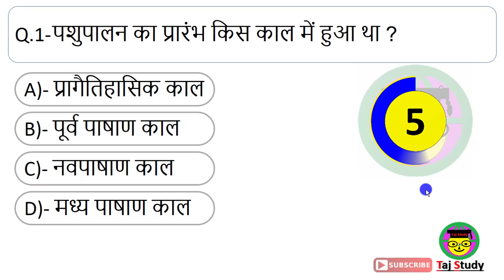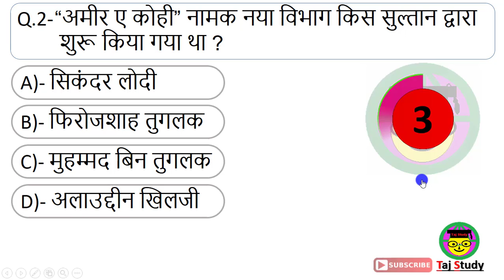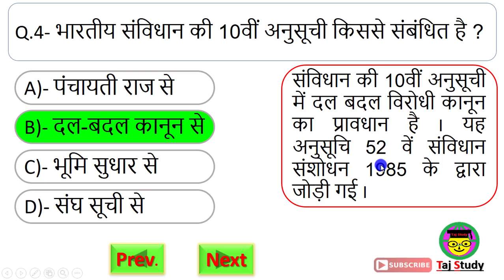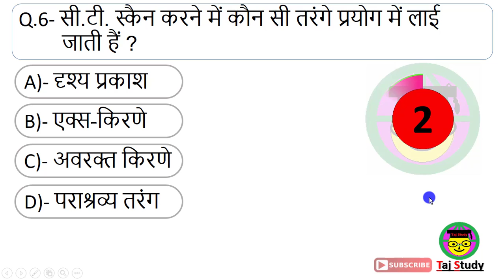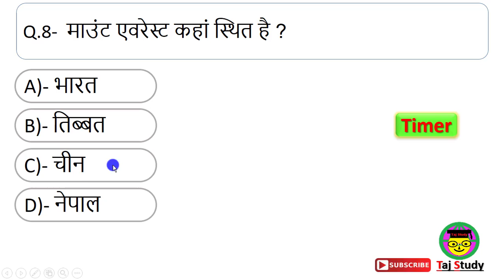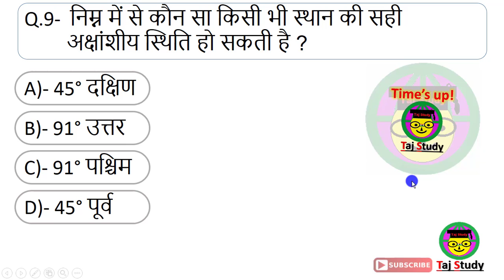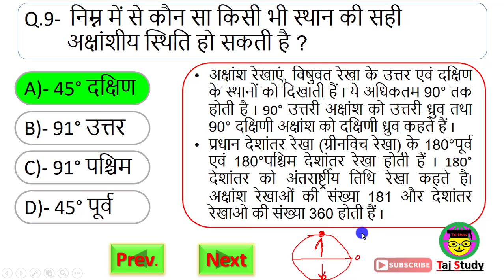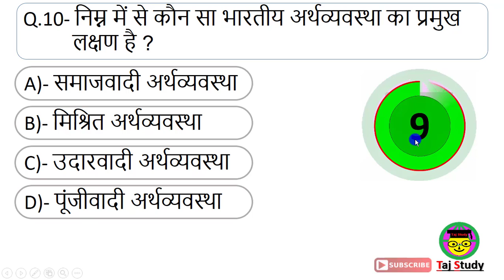GK-GS Test Quiz DAS KA DAM-#26 I For NTPC/Group-D/CHSL/MTS/SSC/ALP/RPF/UPP/RO ARO/PCS/Railway /JE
अपनी तैयारी खुद चेक करे I  Test Your Preparation Self.

Taj Study दस का दम Test Quiz से लाभ---. DASKADAM—Daily आगे बढ़ते 10 कदम I
• Daily केवल प्रतियोगी परीक्षा में पूछे जाने वाले प्रश्न और प्रश्नों का व्याख्या सहित उत्तर I
• Daily कम समय में 10 बहुत महत्वपूर्ण प्रश्न-उत्तर याद I
• आप बार-बार पढ़ते है / याद करते है और फिर भूल जाते है लेकिन Test Quiz के द्वारा सभी प्रश्न-उत्तर 100% याद,क्यों की Quiz के माध्यम से Answer आसानी से याद हो जाते है I
• यदि आप इसको Online Quiz Show की तरह खेलेंगे तो आपको Test Quiz में आनंद भी आएगा और आसानी से Answer याद भी हो जायेगा I
• सबसे अच्छा Test-Quiz के द्वारा आप अपनी तैयारी स्वंय चेक कर सकते है और आपका Revision भी हो जायेगा I